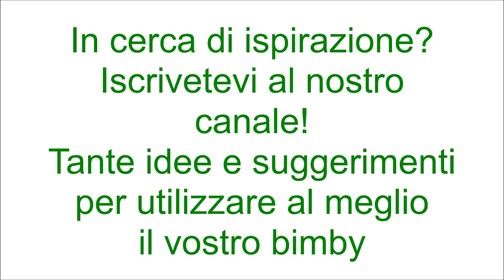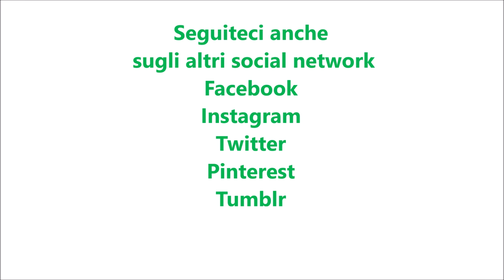Cheesecake al pistacchio e ricotta per bimby TM6 TM5 TM31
300g di biscotti secchi
150g di burro
500g di ricotta di pecora
150g di mascarpone
400g di crema di pistacchi dolce
50g di zucchero a velo
granella di pistacchi per decorare